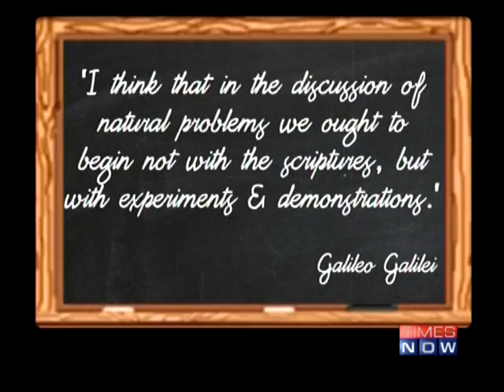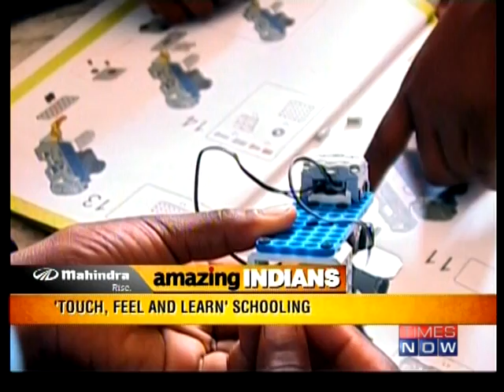Times Now - Amazing Indians : Global Indian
'Amazing Indians' -- a show that celebrates stories of such individuals, who push the boundaries in a bid to build a better India. Mr. Ramji Raghavan Chairman of Agastya International Foundation was featured in the program.